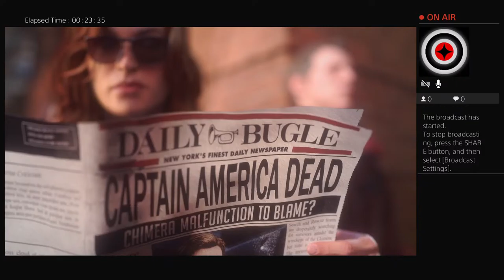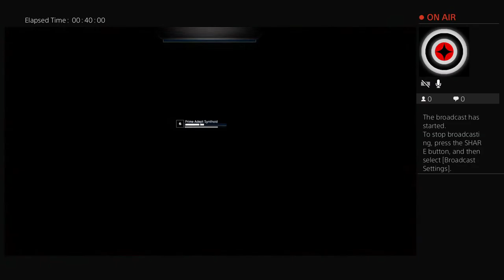MagicConch_Sh's Live PS4 Broadcast Avengers Assemble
It's a gaming channel where I play all my favorite games from horror, RPG, and maybe a little something in between.